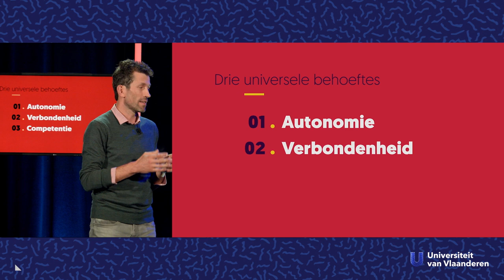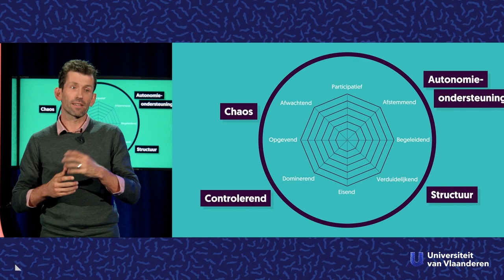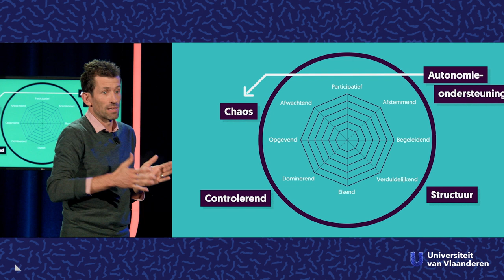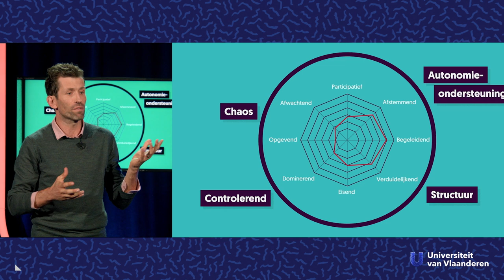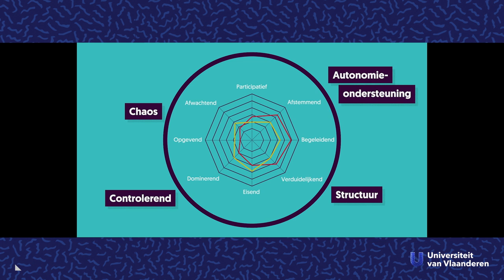Hoe zorg ik ervoor dat mijn kind doet wat ik vraag?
Over motivatie bij kinderen

“Maak je huiswerk, ruim je kamer op, eet al je groenten op... " Kinderen opvoeden is niet simpel, en als ze niet willen meewerken, wordt het nog zoveel lastiger! Prof. Maarten Vansteenkiste (motivatie- en ontwikkelingspsycholoog, UGent) geeft inzicht in hoe je je kinderen motiveert om te doen wat je vraagt, zonder hen steeds als een brulaap rond te commanderen.